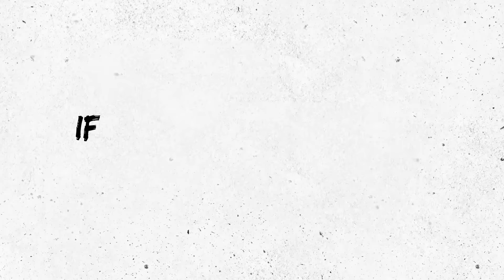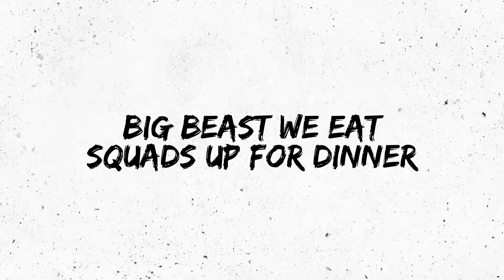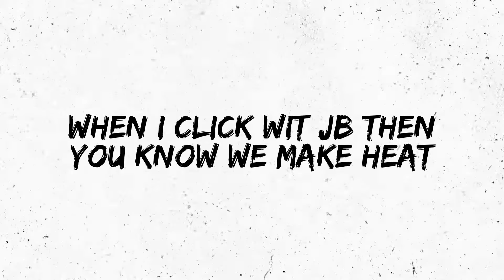Dolphins Anthem (feat. SoLo D) *Miami Dolphins Anthem* (Official Lyric Video)